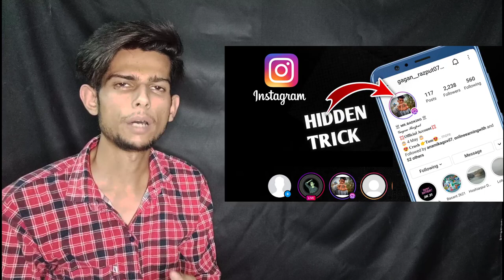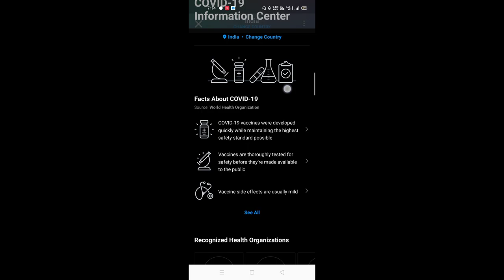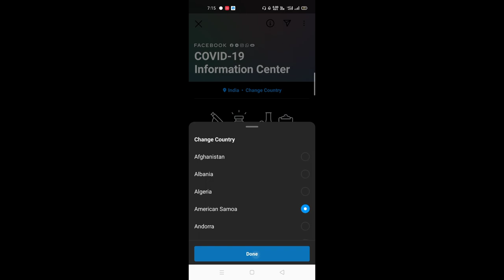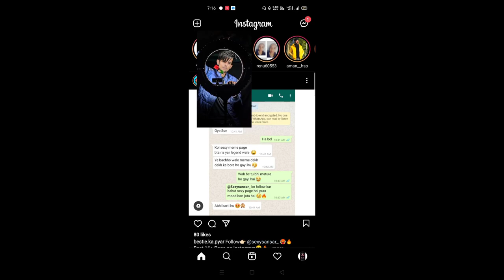Problem Solved Try Sticker Blue Heart Ring On Instagram Profile Picture | Instagram Tips Tricks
To hello dosto to aaj aapko is video me dekhne ko milegaa Ki mene aap sab ki problem Solved Kar Di hai try sticker Blue heart ring on Instagram profile picture

1.How To Add Blue Heart Ring in Instagram Profile picture
2.Instagram tips Tricks 2021
3.How to add circle on Instagram stories
4. How to get blue tick on Instagram profile picture
5.how add blue tick on Instagram profile picture or dp
6. Problem Solved Try Sticker Blue heart ring on Instagram profile picture

Any questions to aap mujhe instagram par msg karke push sakte ho😊😊 Instagram: 👇👇👇👇👇👇